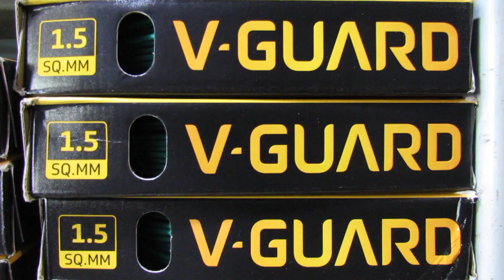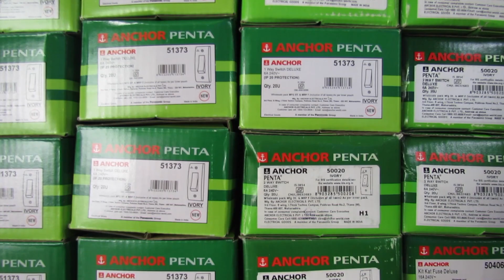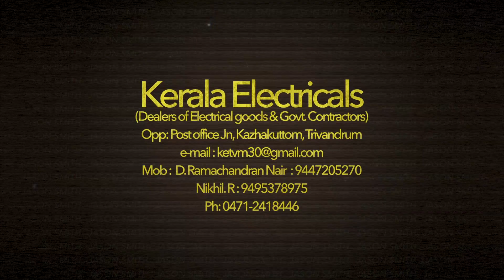Kerala Electricals Kazhakkuttom